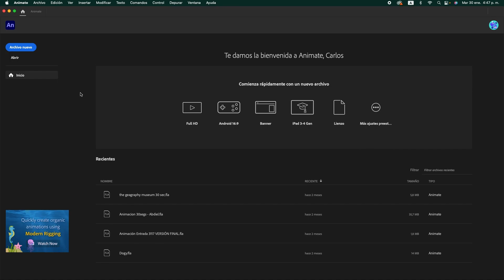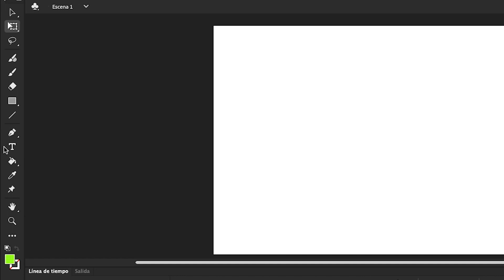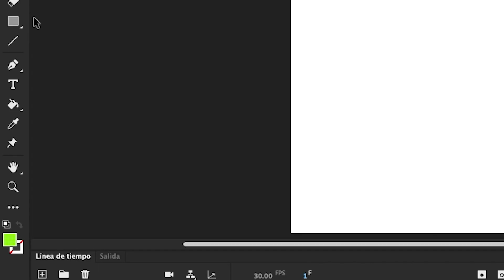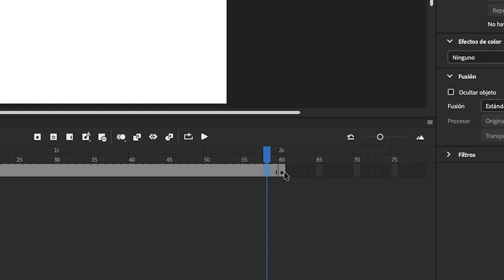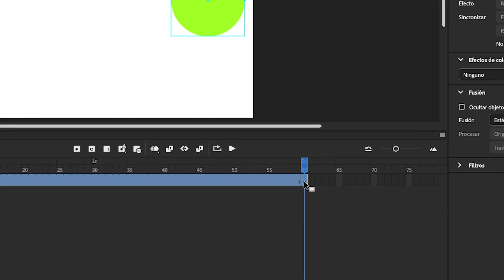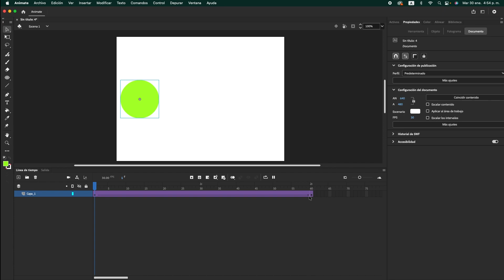Adobe Animate 2024: ANIMACIÓN Básica con Círculo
¡Aprende a crear tu primera animación en Adobe Animate!

00:00 Introducción
00:17 Crear un Archivo Nuevo en Adobe Animate
00:53 Área de Trabajo y herramientas en Adobe Animate
01:52 Dibujar un círculo en Adobe Animate
02:34 Línea de Tiempo en Adobe Animate
04:04 Como insertar un fotograma clave en Adobe Animate
05:13 Interpolación Clásica en Adobe Animate
06:18 Ver animación en Adobe Animate

En este tutorial te guiaré paso a paso en el proceso de creación de una animación básica utilizando Adobe Animate. Comenzaremos dibujando un simple círculo y luego le daremos movimiento utilizando diferentes técnicas de animación.

Aprenderás:

Cómo crear un nuevo proyecto en Adobe Animate.
Cómo utilizar las herramientas básicas de dibujo para crear un círculo.
Cómo crear fotogramas clave y aplicar interpolación para dar movimiento al círculo.

Este tutorial es ideal para:

Principiantes que quieren aprender a usar Adobe Animate.
Animadores que buscan refrescar sus conocimientos básicos.
Cualquiera que quiera crear una animación simple y divertida.